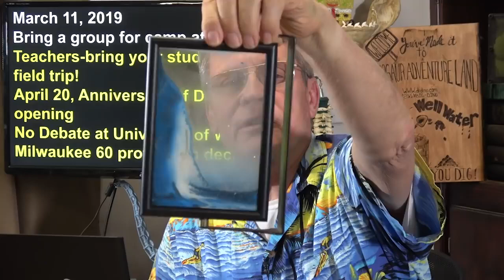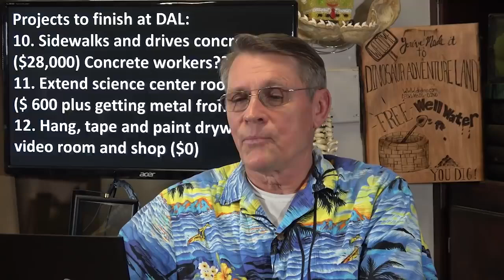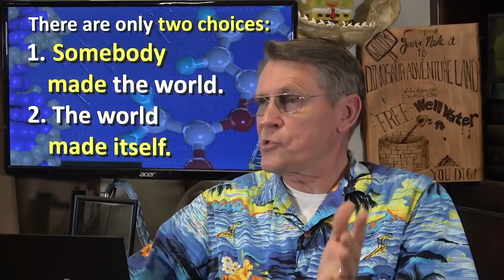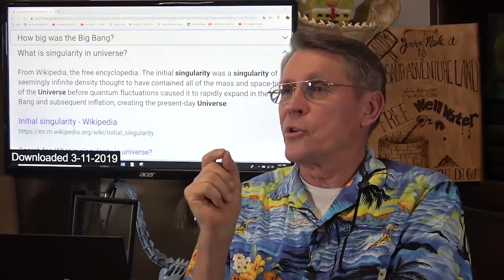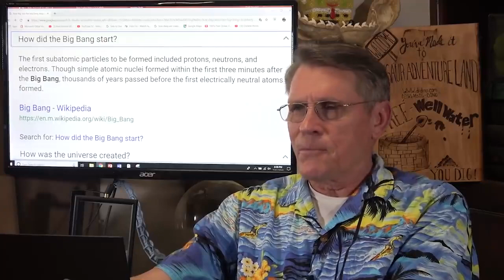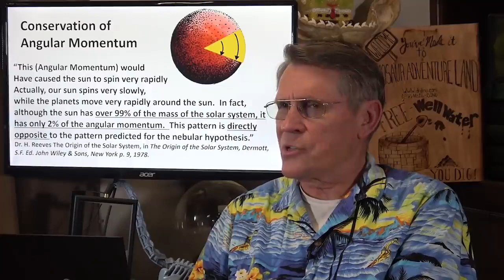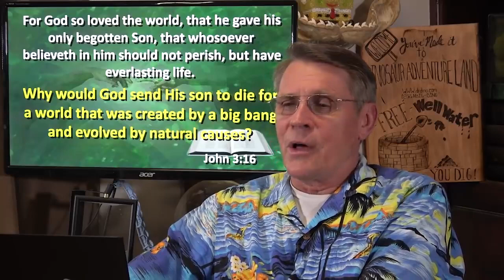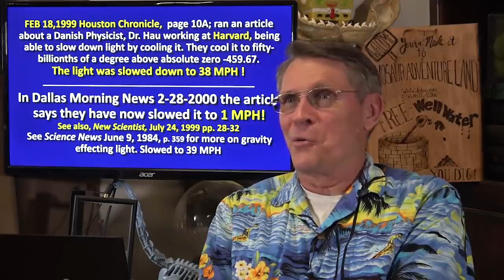The Biblical Earth By Dr. Kent Hovind - Creation Seminar Part 1: Episode 2.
This video can be found on the Official You Tube Channel of the man many call the most hated creationist on earth, Dr. Dino. (Who is not a Flat Earther)

Please be patient as Dr. Hovind receives hundreds of emails a week - he will answer as many questions as possible on this channel.

The mission of the channel, is to win you to Jesus Christ if you are a not a Christian and to strengthen your faith if you are already saved!

John 3:16 - "For God so loved the world, that he gave his only begotten Son, that whosoever believeth in him should not perish, but have everlasting life." Do you have everlasting life?!

Please tell others about this channel to strengthen their faith in Jesus Christ as we study science and the Bible with Dr. Kent Hovind.